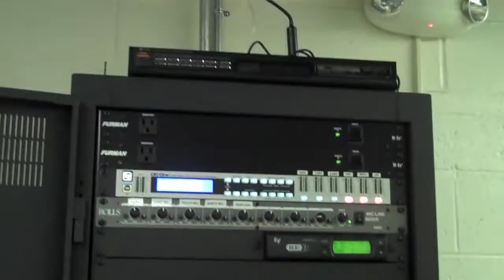Old Chardon PA system to be auctioned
Dave Jevnikar, president of Chardon Schools Foundation, talks about replacing the old Chardon High School public address system with a new one and his plans for the old system.